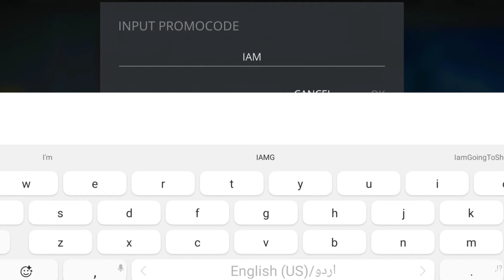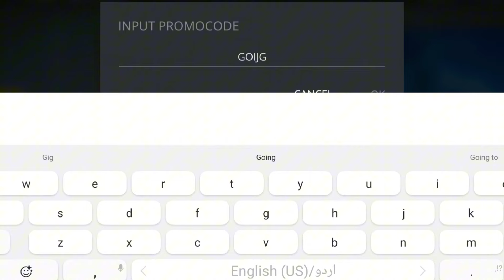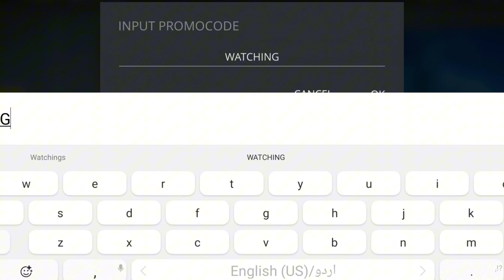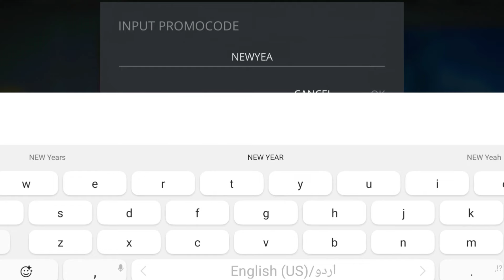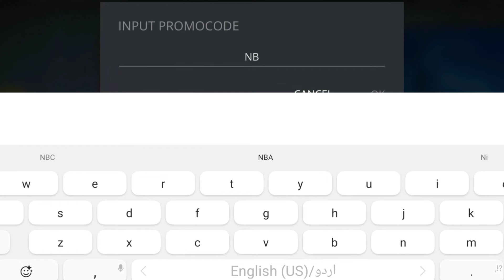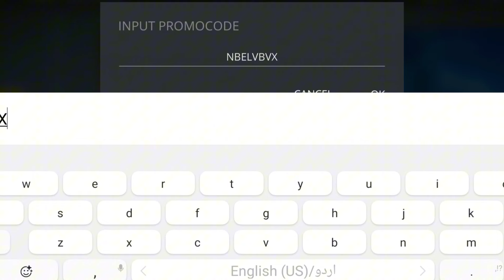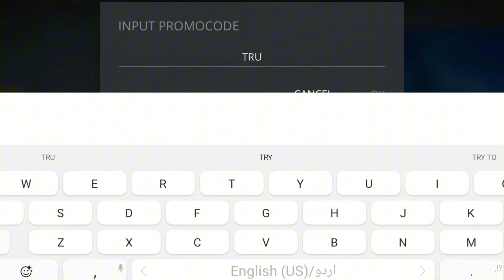UPD ⚡SHADOW FIGHT 3 REDEEM CODES DECEMBER 2023 -SHADOW FIGHT 3 PROMO CODE 2023 - CODE SHADOW FIGHT 3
In this video we cover these topics:-
Shadow Fight 3 codes
shadow fight 3 codes April 2024
Shadow Fight 3 promo codes Shadow Fight 3 promo codes April

Step 2: When you are here, you go to the in-game store. Step
3: You then Tap on the Free and then Click the Promo Code button.